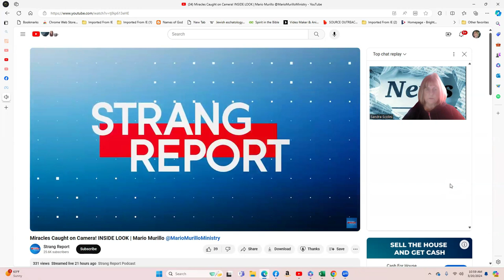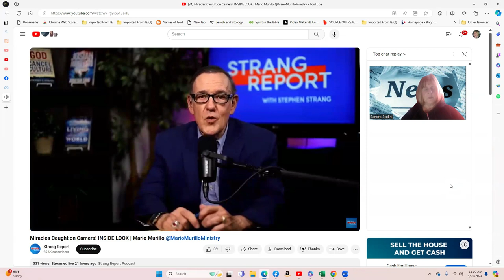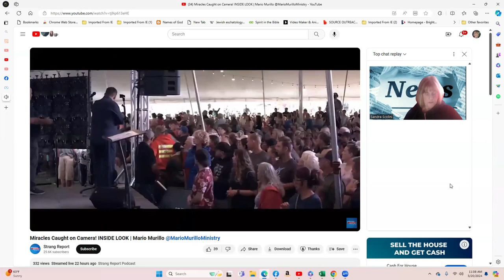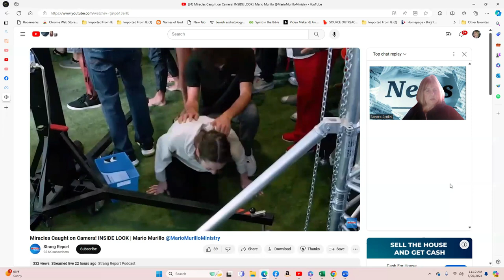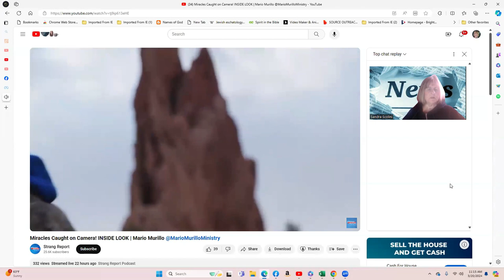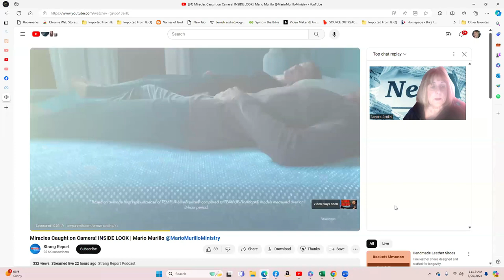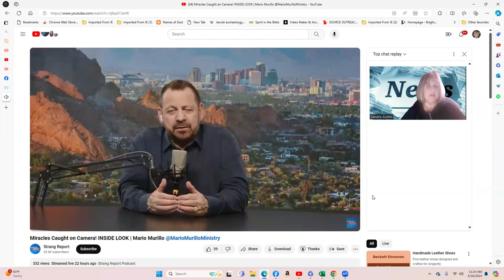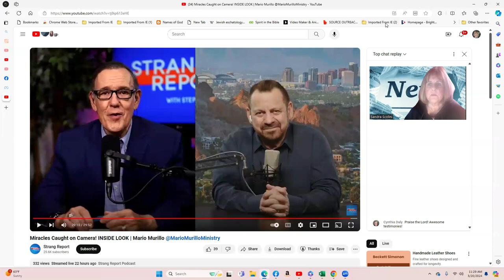SOURCE NEWS MARIO MURILLO MOVIE COMING IN THE FALL 2024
SOURCE NEWS BRINGS YOU INFORMTION ABOUT THE DOCUMENTRY MOVIE THAT MARIO MURILLO STUDIES IS PRODUCING THIS FALL.